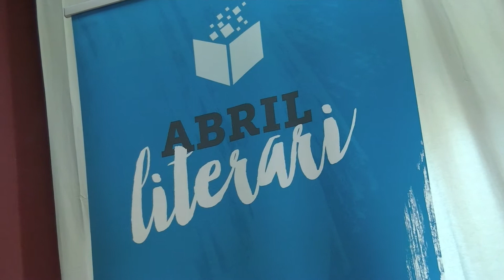J.Ll. Carod Rovira presenta el seu llibre a l'Abril Literari